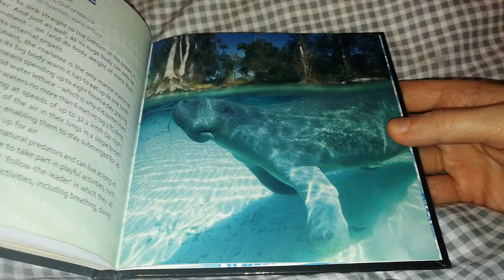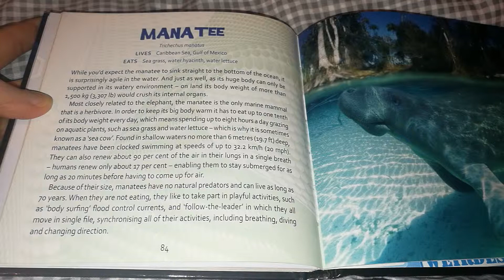Reading Aloud: World's Weirdest Animals: Manatee (British Female)